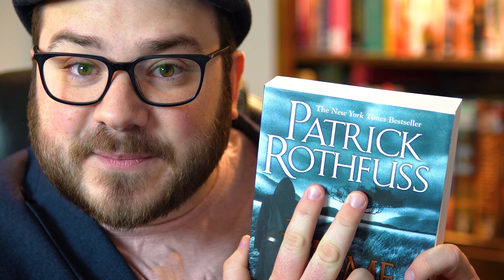5 STAR PREDICTIONS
These are the books that I think I'm going to love. What do you guys think?

Amazon Wishlist: